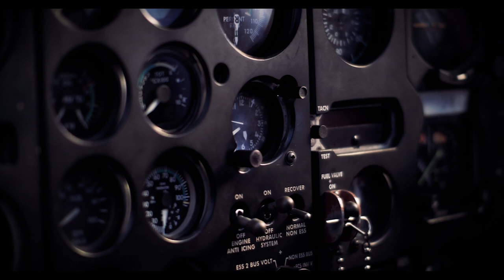LTJG Kayla Alexander Talks About Becoming a Helicopter Pilot in the U.S. Navy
Lt.jg. Kayla Alexander joined the Navy to achieve a childhood dream to fly helicopters in the U.S. Navy.